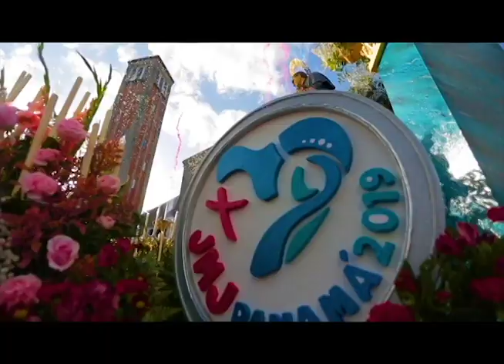Preparing for World Youth Day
The Pope will soon be on his way to Panama City and World Youth Day. The Holy Father is joining a huge crowd of young people at the end of January. Jamie Lynn Black, the international media coordinator for the event, joins Anchor Liz Faublas to talk about it.